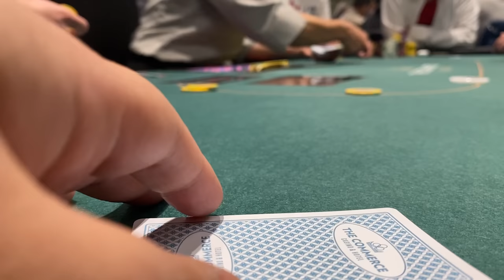ACTION GAME! Massive Swings MAX PAIN | Poker Vlog | Close 2 Broke Episode 78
high stakes TEXAS HOLDEM POKER VLOG

THIS UNREAL HIGH STAKES POKER VLOG is a great example of finding a way to make some money even when you aren't all there. It is also a great example of how to cut a session short when you are not feeling it! Thank you all for supporting the vlog I LOVE YOU ALL HAPPY HOLIDAYS !

CODE: "C2B"